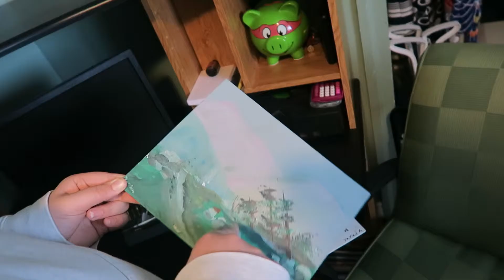Jared's Art Show 2016